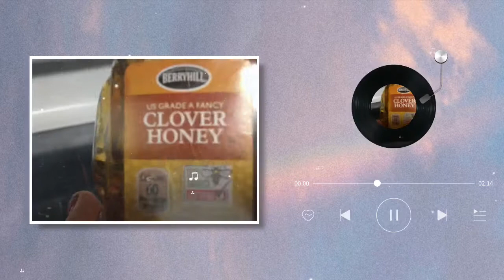Lemongrass tea|Herbal antibiotic.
Lemongrass is a tall and stalky plant that is a native to India and Srilanka that renders a fresh, lemon smell and a citrus zest to the cuisine and is used extensively in Asian cooking.

It is scientifically termed as Cymbopogon and clad by other names such as barbed wire grass, silky heads and citronella grass. A perennial herb it can be dried, powdered or used as fresh. It is mostly used as a flavouring agent in teas, soups and dishes.

Lemongrass is used since time immemorial as a natural remedy in promoting sleep, easing pain and triggering immunity. The aromatic herb is used as an ingredient in soaps, insect repellent, candles and aromatherapy. The key chemical compound of lemongrass includes geraniol and citronellol which are potent antiseptics and used as natural disinfectants and soaps. Lemongrass essential oil is widely used in aromatherapy to alleviate stress and promote mood.

One of the most recommended ways to reap the wellness incentives of lemongrass is to drink lemongrass tea. Evidence has revealed that lemongrass teas are beneficial to alleviating abdominal pain, cramps, regulate blood pressure, common cold and cough.